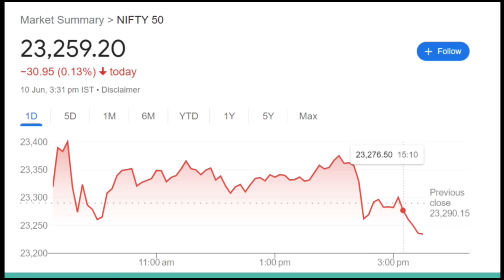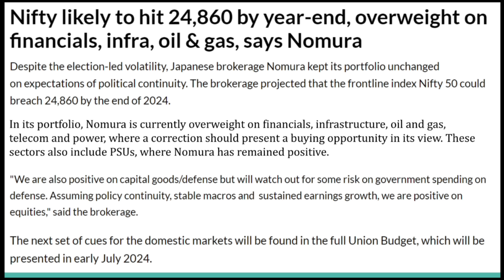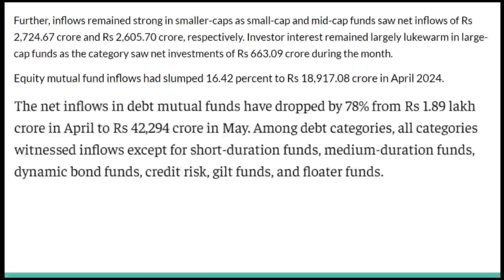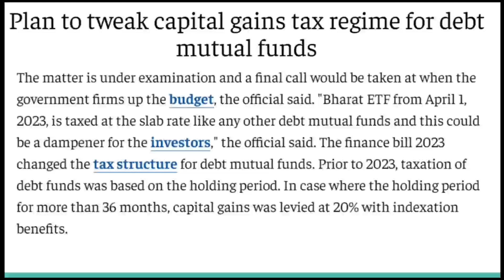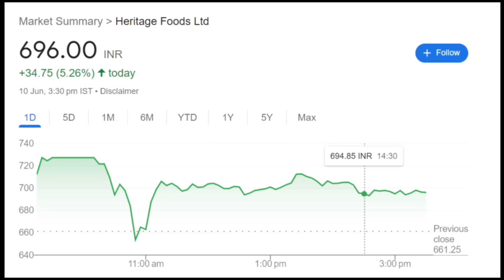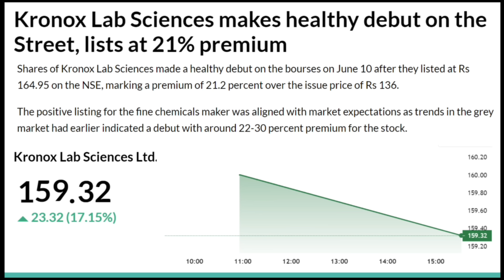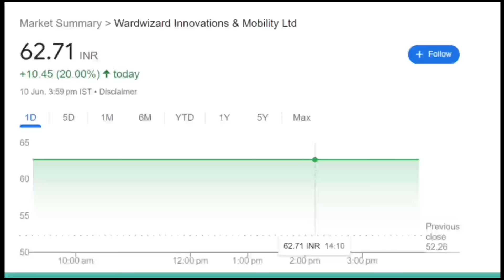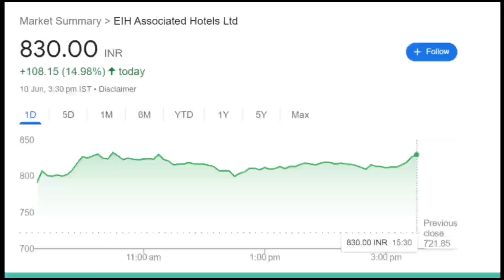10 June stock market news|Kronox lab|IPO GMP|IT stocks|Mphasis|Ward wizard|Heritage foods|EIH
10 June stock market news|Kronox lab|IPO GMP|IT stocks|Mphasis|Ward wizard|Heritage foods|EIH

Like me, you too can enjoy superior banking services with IDFC FIRST Bank Savings Account.

Know What you Own and Why you Own
aylist?list=PLcn5g7OYrOmPUmHhoWZdnldnUBKAqVylc